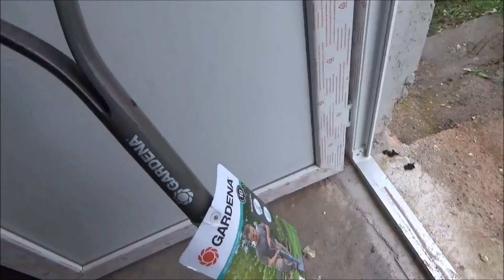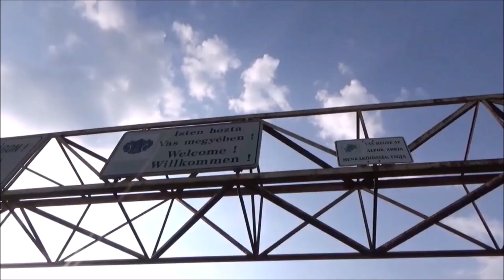Ron & Petra sagen einfach nur Danke & geben einen Spaten aus :-)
+++ Abo, dann verpasst Ihr kein neues Video unserer Auswanderer-Doku! +++

Am heutigen 24. August sind es 1.000!!
Ihr seid der pure Wahnsinn!!!
Dankeschön dafür oder "stilechter" Köszönet érte

Eure Petra & Ron